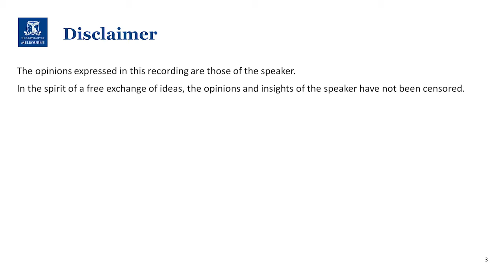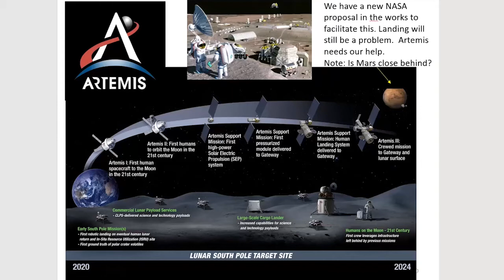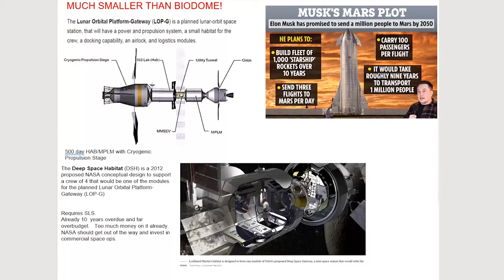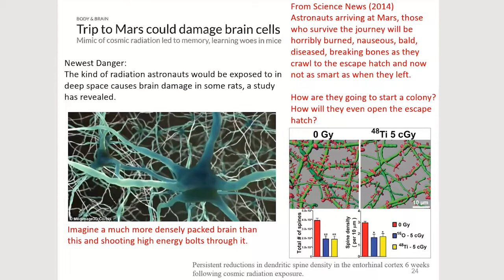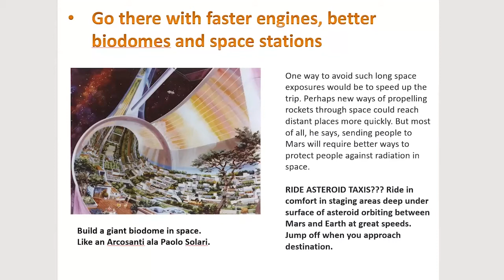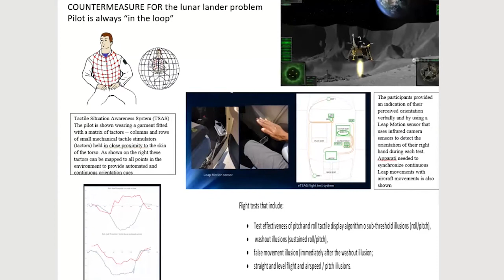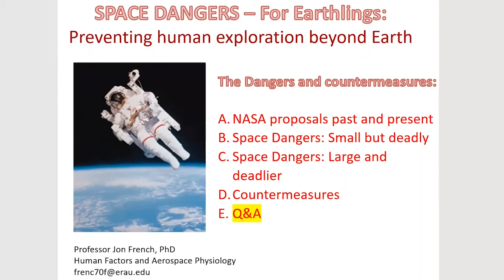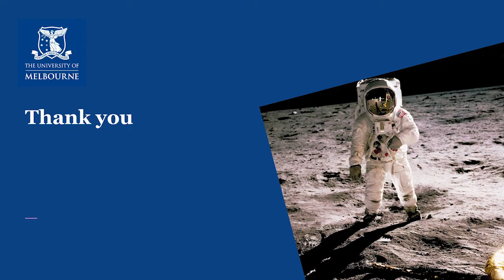Professor Jon French - Space dangers preventing human exploration beyond Earth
'Meet an Expert' session for MD1 students in the "Human Health in the Space Environment" Discovery Subject offered within the Melbourne Medical School, the University of Melbourne, on Monday 04 March 2022. The talk is followed by a Q&A session.

Moderated by Dr Rowena Christiansen, Topic Coordinator for HHiSE and Lecturer in Medical Education.

Professor Jon French is a tenured Professor in the Human Factors & Behavioral Neurobiology Department at Embry Riddle Aeronautical University and the Department Research Director.  He has over 100 publications in human performance enhancement, particularly during physiological stress and stress countermeasures. On 02 March 2022, Dr French gave a talk on "Space dangers preventing human exploration beyond Earth" to the incoming cohort of students in the new "Human Health in the Space Environment" Discovery Subject for MD1 students at the University of Melbourne.